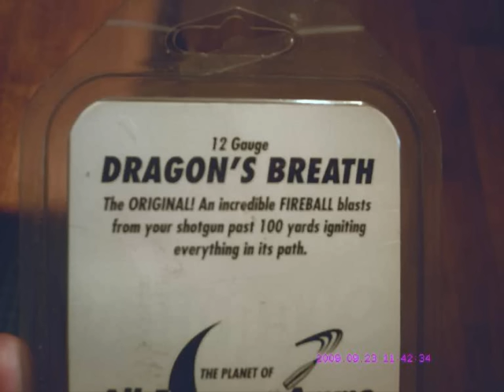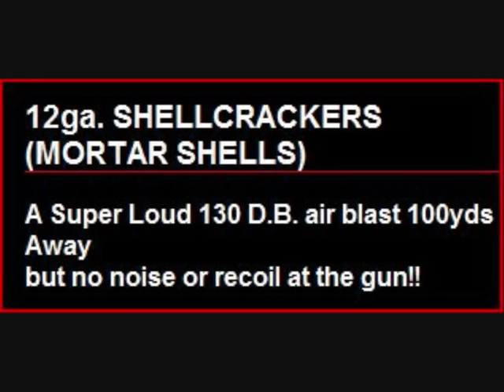ILLEGAL..12 Gauge (flame-throwers) Dragons Breath Rounds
Dragon's Breath usually refers to a zirconium-based pyrotechnic shotgun round. When the round is fired, sparks shoot out to about 5 m (20 feet).While it has few tactical uses, the visual effect it produces is impressive, similar to that of a short-ranged flamethrower.

The pyrotechnic shell is expensive compared to other shells, costing around ($5.00) per shell or (£3.06p).
Because it is a very low-power round, it cannot be used in a automatic shotgun; it does not produce enough recoil energy to cycle the next shot, causing the firearm to jam. An additional reason for use only in a manually-operated firearm is the fact that the round shoots at least a little flame for 3--5 seconds. This would cause a hazard if a shell still emitting flame were
to be ejected from an automatic shotgun.

Legality
Dragon's Breath rounds are banned in many locations, due to their inherent fire hazard. Even in areas where the round may be shipped, an extra fee for hazardous materials may be charged.
Florida Law:
790.31 Armor-piercing or exploding ammunition or dragon's
breath shotgun shells, bolo shells, or flechette shells prohibited.—
(1)(b) "Exploding bullet" means any bullet that can be fired from
any firearm, if such bullet is designed or altered so as to detonate or
forcibly break up through the use of an explosive or deflagrant contained
wholly or partially within or attached to such bullet. The term
does not include any bullet designed to expand or break up through
the mechanical forces of impact alone or any signaling device or
pest control device not designed to impact on any target.
(2)(b) Any person who possesses an armor-piercing bullet or
exploding bullet with knowledge of its armor-piercing or exploding
capabilities loaded in a handgun, or who possesses a dragon's
breath shotgun shell, bolo shell, or flechette shell with knowledge of
its capabilities loaded in a firearm, is guilty of a felony of the third
degree, punishable as provided in s. 775.082, s. 775.083, or s.
775.084.

The law in the State of Illinois states that a Dragon's Breath round is any round that "contains exothermic pyrophoric mesh metal as the projectile and is designed for the purpose of throwing or spewing a flame or fireball to simulate a flame-thrower". This shotgun round is banned for use by anyone who is not authorized to possess, manufacture, or sell by the law. The wording is very similar for Florida as well.